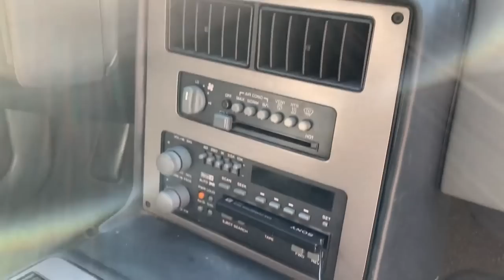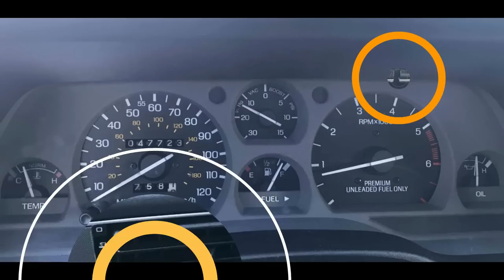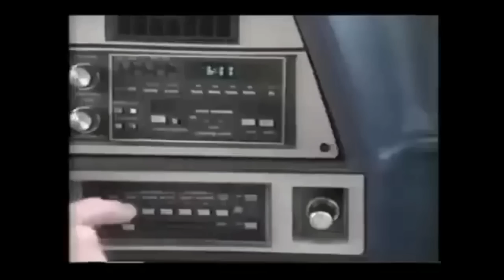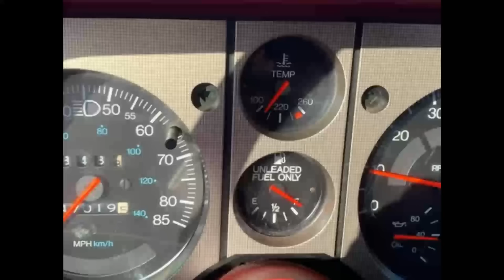80s CARS WE FORGOT ABOUT (WITH A TWIST)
Fiero
In the 1980s, everybody expected another GTO from Pontiac. However, they got a small sports car similar to was something Italians would build. It was a bold move for Pontiac to introduce a compact rear-wheel-drive car with the engine positioned in the center and pair it up with a five-speed manual transaxle gearbox.
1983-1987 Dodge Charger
Although the Charger from the late 70s was slow and threatened to kill the car's strong reputation of the late '60s and early '70s, Dodge felt the name deserved another chance. In those days, the Chrysler Corporation was all about the K-platform front-wheel-drive cars. So, Dodge introduced the Charger as an option on the compact-yet-boring Dodge Omni for 1981.
Dodge Spirit R/T
The Spirit was a compact, front-wheel-drive model Dodge introduced in 1989. In its base form, it was popular with consumers since it had a modern design. It was also of good quality and had up-to-date features at an affordable price. However, the R/T version was far more interesting. It's a shame most people have forgotten about it except for the most dedicated Dodge fans. Since the performance and power output of the base Spirit was nothing to write home about, Dodge decided to introduce a hot rod version. They called it the R/T to resurrect a famous moniker they used in the muscle car era.
Ford Thunderbird Super Coupe
Ford introduced the 10th generation of the venerable Thunderbird in 1989. It had a redesigned platform and a more elegant, sleeker body. Again, this was a luxury coupe with no sporty ambitions. However, the Ford engineers created an interesting performance model car fans considered a muscle car in the Thunderbird Super Coupe.
Chrysler Town & Country Minivan

In the late 70s and the early â€˜80s, Chrysler was practically done. Their enormous monetary loss, poor sales, and lack of new models pushed it to the point of no return. When famous ex-Ford executive Lee Iacocca came to Chrysler in the late â€˜70s, everybody thought there wasn't anything he could do to save the fallen giant. However, Iacocca proved them wrong, and in just a few short years returned Chrysler to the top position in the industry. The main weapon was a new line of minivan models under the Chrysler, Dodge, and Plymouth names.
Ford Thunderbird Turbo Coupe
The Ford Thunderbird isn't a car you would normally consider a muscle car. However, in the '80s, Ford introduced a couple of Thunderbirds that could have that designation. They were an interesting addition to the performance car scene in those days. Although the T-bird was available with a V8 engine, the best performing version was the Turbo Coupe, available in 1985.
1981 Imperial
Ford EXP
Ford unveiled this small two-seater in 1982, marking their attempt to fight those affordable foreign sport coupes. The EXP was a genuine two-seater and the first Ford two-seater model since the 1957 Thunderbird. However, they produced them with weak, small four-cylinder engines, and outdated front-wheel drive.
In a final attempt to resurrect Chrysler's luxury division, Imperial, in 1981 they presented an interesting personal luxury coupe. In fact, this was a special project for Lee Iacocca, who came to Chrysler from Ford in the late 70s, saving the company from bankruptcy. He wanted to do the same thing for Chrysler as he did with Lincoln via the successful Mark coupe series.
Pontiac Grand Prix 2+2
Most domestic car buyers were surprised when Pontiac introduced an interesting 2+2 package for its popular luxury coupe in 1986. It was a muscle car the company lacked since the late '60s. But, best of all, it was an interesting version of the Grand Prix, which was a boring car in the '80s.
Buick Reatta
It seems like everybody forgot about the sleek Buick Reatta. But when they introduced it in the late '80s, the Reatta was Buick's halo car. It was a cool looking two-seater coupe or convertible they built on a shortened GM E platform. Under the hood was a 3.8-liter V6 they teamed up with an independent suspension with disc brakes all around.
Ford Mustang SVO
The third-generation Ford Mustang appeared as a 1979 model. It brought necessary modernization to the Mustang. The so-called 'Fox-body' Mustang was sleeker, more modern and aerodynamic. It was also somewhat lighter and more nimble, which reflected in the performance.
1980 Mercury Capri RS
The introduction of the third-generation Mustang had a big influence on Mercury. This is because the brand got its own version in the form of the Capri in 1979. But from 1970 to 1977, Mercury sold the Capri. It was a model they imported from Germany with four and six-cylinder engines.